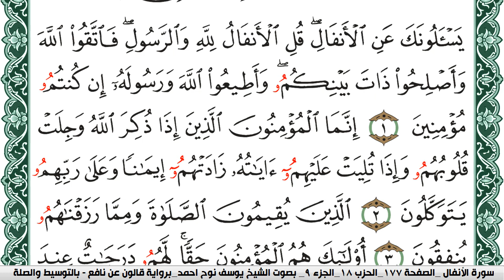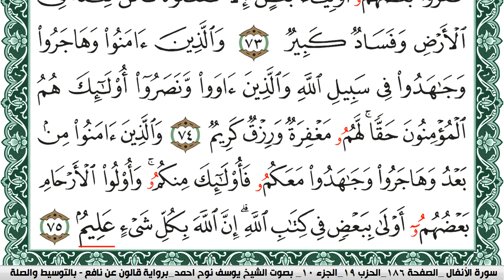سورة الأنفال مكتوبة يوسف نوح احمد Surah Al Anfal برواية قالون عن نافع بالتوسيط والصلة | كنوز الهدى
الكلام الذي في الأسفل لغرض نشر المقطع فقط :

كنوز الهدى

كنوز الهدى,
كنوز الهدي,
كنوز,
الهدى,
الهدي,
قران كريم
قرآن كريم
قرءان كريم
قران
قرآن
قرءان
القران الكريم
القرآن الكريم
القرءان الكريم
القران
القرآن
القرءان
قران كريم,
قران كريم,
KonoozAlhuda
konoozalhuda
konooz
Konooz Alhuda